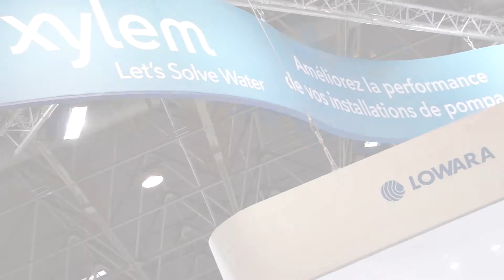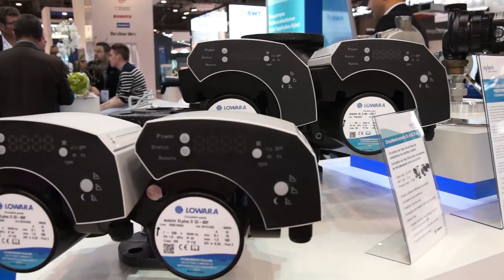XYLEM FRANCE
Entretien de François Audo et Eric Garcera  sur le salon Interclima